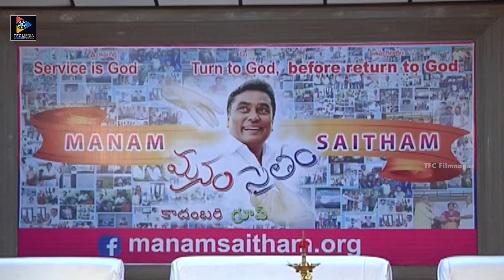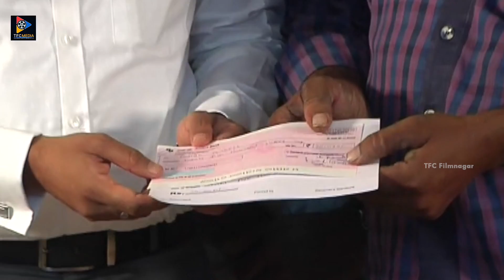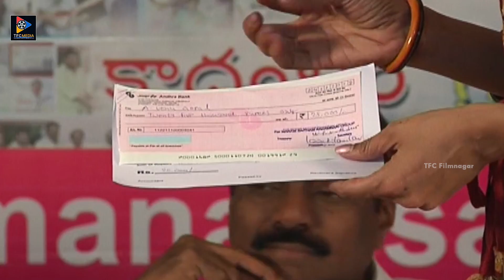Manam Saitham Press Meet Exclusive || Kaushal || Puri Jagannath || TFC Filmnagar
Manam Saitham Press Meet Exclusive || Kaushal || Puri Jagannath || TFC Filmnagar.Keep Following TFC Filmnagar For More Updates

MOVIES

NEWS

WEBSITES